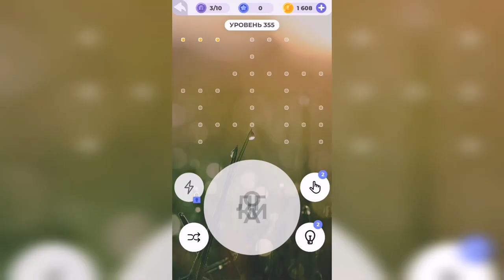Линия слова / Реки и озера / Уровень 355